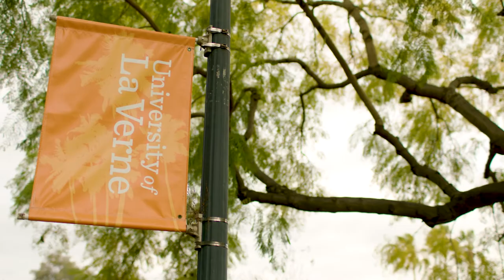University of La Verne / Create the future / Advancement Campaign "Anthem"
Agency: Michael Patrick Partners
Chief Strategy Officer: Duane Maidens
Chief Design Officer: Dan O'Brien
Associate Creative Director: Robert Maidens
Junior Copywriter: George Loftus
Junior Art Director: Kensey Lacy
Production Company: Rangelife Creative
Director: Dave Berg
Director of Photography: Turner Jumonville
Assistant Camera-Digital Image Technician: Seth Gregory